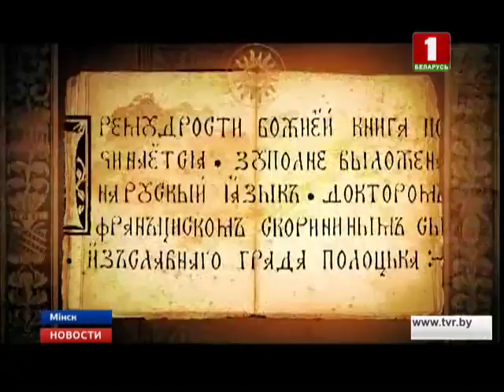Публицистический фильм "Скарына. Дзеля Бога і людзей". Анонс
Премьера на телеканале "Беларусь 3"
Премьера от главного медиахолдинга страны! На "Беларусь 3" сегодня в эфире - художественно-публицистический фильм "Скарына. Дзеля Бога і людзей". В документальной ленте объединили архивные сводки, рассуждения историков и реконструкции.

Рассказывает Ольга Медведь. Средневековье. Четыре серии по двадцать шесть минут, в которых все основные этапы жизни первопечатника. Современный экран площадью 200 квадратных метров и профессиональное оснащение легендарной шестисотки главного медиахолдинга страны дают возможность воссоздать любое столетие.

Телефильм не станет пересказом биографии Скорины. В каждой новой серии сценаристы и историки разбирают отдельные факты из жизни просветителя. Белые пятна, которые за столетия остались недосказанными. Таким образом, постановочные сцены - это вариации на тему того, как в той или иной ситуации могли развиваться события. Возможно, такие моменты в скориновские времена вообще не происходили.

Плотный график прямых эфиров и записей в шестисотке не позволил работать днем. Документальную тетралогию снимали ночью. Проводник между эпохой и зрителем - ведущий, роль которого исполнил Председатель Белтелерадиокомпании. В историческом цикле он не просто наблюдатель со стороны, но и герой в постановочных сценах.

Для сохранения эпохи художники переработали сотни литературных и художественных документов. В итоге в фильме и томики Скорины, и печатный станок, и соответствующие костюмы, даже необходимый грим и искусственные накладки. В каждой серии можно заметить обобщающие элементы бутафории как символы бесконечности. Например, песочные часы первопечатника и колесо. Специально для нового документального проекта написали саундтрек в стиле эпохи Возрождения.

В экранизированных средневековых скориновских событиях задействованы актеры столичных театров. Здесь как молодые исполнители, так и заслуженные, народные артисты. Для массовки пригласили студентов Академии искусств.